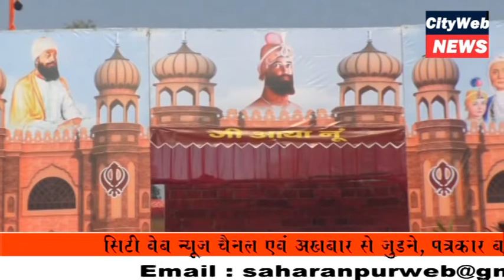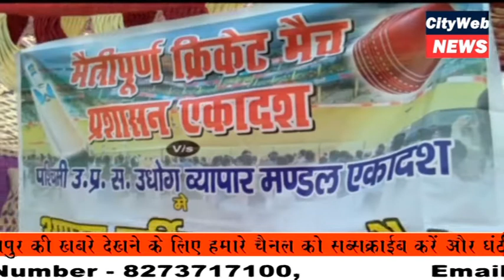आज के मुख्य समाचार 29 dec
cityweb saharanpur trendingnews खलासी लाइन स्थित गुरूद्वारा में आयोजित हुआ महान शहीदी समागम, साहिबजादों को किया गया याद

खलासी लाइन स्थित उत्तर रेलवे पंचायती गुरूद्धारा में महान शहीदी समागम का आयोजन किया गया। माता गुजर कौर और चार साहिबजादों की याद में मनाये गये शहीदी समागम में हजारों की संख्या में श्रद्धालु पहुंचे। इस मौके पर बाहर से आये रागी जत्थों ने गुरूबाणी का गुणगान किया और शहीद साहिबजादों की कुर्बानियों के बारे में बताया। इस दौरान गुरू का अटूट लंगर भी आयोजित हुआ।

2
दस्तक एजुकेशन की ओर से मदरसा सर दीदार में की गई मुक्त आंखों की जांच

मदरसा सर दीदार पटेर अरबी फारसी में दस्तक एजुकेशनल की ओर से विजन स्प्रिंग संस्था द्वारा आंखों की मुक्त जांच शिविर का आयोजन किया गया। शिविर में डाक्टर संजीव सिंह के कुशल नेतृत्व में सुहैल व अंकित कुमार के सहयोग से मरीजों की आंखे चैक की गई और परामर्श दिया गया। शिविर में 200 लोगों का चैकअप किया गया।

3
प्रशासन एकादश ने व्यापार मंडल को चटाई धूल

दाबकी रोड़ स्थित रॉयल एकेडमी में रविवार को प्रशासन व पश्चिमी संयुक्त उधोग व्यापार मंडल के बीच मैत्री क्रिकेट मैच खेला गया। पहले टॉस जीतकर प्रशासन की टीम ने बैटिंग करने का निर्णय लिया। पहले खेलते हुए प्रशासन के खिलाड़ियों ने शानदार प्रदर्शन करते हुए व्यापार मंडल की टीम को 236 रन का टारगेट दिया। 237 रनों का लक्ष्य लेकर मैदान में उतरी व्यापार मंडल की पूरी  टीम 196 रन पर ही सिमट गई।
4
भारतीय किसान मजदूर मंच की ओर से गरीबों को वितरित गये कम्बल

हकीकत नगर कैंप कार्यालय पर प्रगतिशील समाजवादी नेता किसान मजदूर मंच के प्रदेश अध्यक्ष चैधरी नीरपाल सिंह ने कार्यालय पर गरीब महिलाओं को कंबल बांटे। इस मौके पर चैधरी नीरपाल सिंह ने कहा कि नर सेवा ही नारायण सेवा है। सभी संगठनों को भेदभाव भुलाकर भाईचारे का पैगाम देना चाहिए।

5
अम्बेडकर स्टेडियम में मंडल स्तरीय एथलेटिक्स ट्राॅयल में खिलाड़ियों ने बहाया पसीना

डॉक्टर भीमराव अम्बेडक स्टेडियम में रविवार को मण्डल स्तरीय एथलेटिक्स ट्रायल का आयोजन किया गया। ट्राॅयल में मुजफरनगर ,शामली व सहारनपुर के खिलाड़ियों ने बढ़ चढ़कर भागेदारी करते हुए जमकर मैदान में पसीना बहाया। इस दौरान स्टेडियम के एथलेटिक्स कोच लाल धर्मेंद्र प्रताप सिंह ने बताया कि आज के ट्रायल में चयनित होने वाले खिलाड़ी 6 व 7 जनवरी को प्रयागराज में आयोजित होने वाली पण्डित दीन दयाल उपाध्याय राज्य स्तरीय एथलेटिक्स प्रतियोगिता में प्रतिभाग करेंगे।
6
अज्ञात शव मिलने से मची सनसनी
नकुड थाने की फंदपुरी चैकी क्षेत्र के गांव बान्दूखेड़ी के निकट सड़क किनारे एक अज्ञात व्यक्ति का शव मिलने से सनसनी फैल गई। सूचना पर फंदपुरी चैकी इंचार्ज इंद्रजीत सिंह ने टीम के साथ पहुंचकर शव को अपने कब्जे में लेकर पोस्टमार्टम के लिए भिजवाया है। चैकी इंचार्ज इंद्रजीत सिंह ने बताया कि मृत व्यक्ति की शिनाख्त नहीं हो पाई है।
7
मीडिया कार्यशाला में महिलाओं पर बढ़ती हिंसा पर हुई चर्चा

स्टेशन रोड स्थित एक होटल में बढ़ती हुई महिला हिंसा पर मीडिया एवं स्वैच्छिक संस्थाओ की भूमिका विषय पर एक दिवसीय जिला स्तरीय मीडिया कार्येशाला का आयोजन किया गया।  कार्यक्रम में विशिष्ट अथिति के रूप में जयनाथ शर्मा, वरिष्ट समाजसेवी ने भाग लिया। दिशा सामाजिक संगठन के संस्थापक केएन तिवारी ने कार्येक्रम के उद्देश्य के बारे में जानकारी दी।